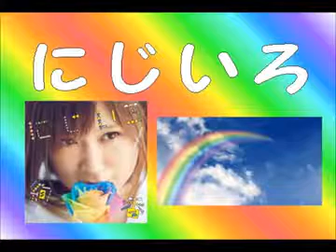絢香さんの『にじいろ』歌いました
２０１４年　NHK連続テレビ小説『花子とアン』主題歌として書き下ろされた楽曲です。
絢香さんの曲は初挑戦です。歌いやすいテンポの前向きソングですよね。
ぶっきらぼうでガサガサ声で歌ってますがお許しくださいね。